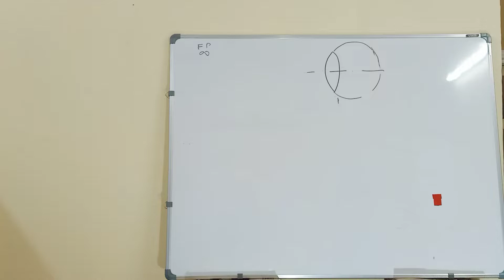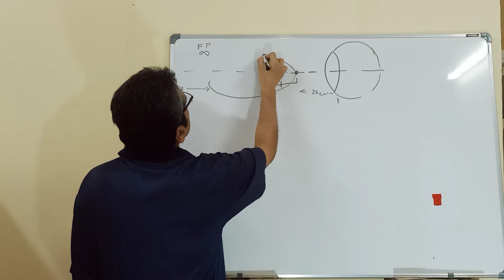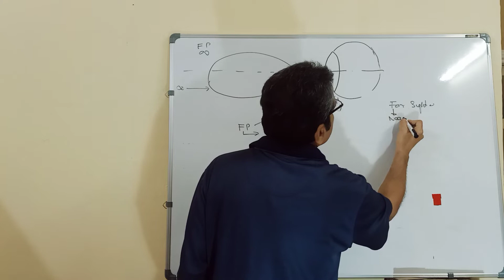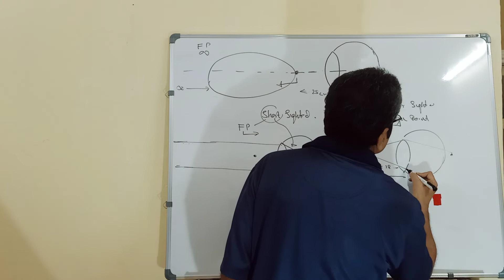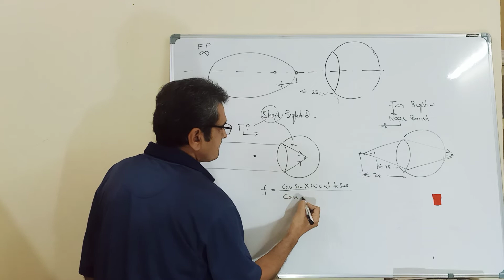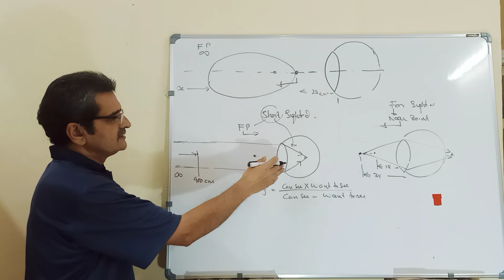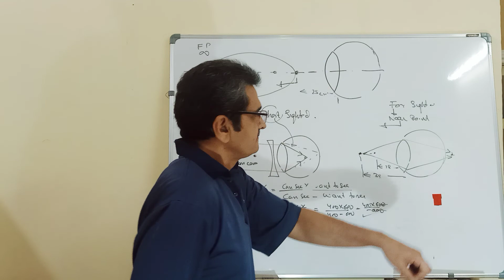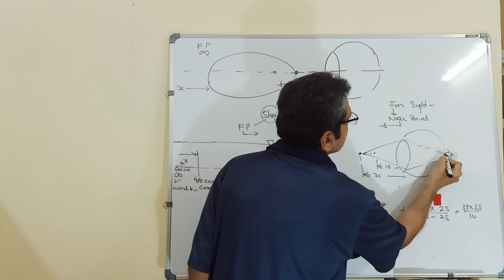shortsighted and farsighted JEE Trick to solve problems Eye defect NUMERICAL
Short-sighted farsighted numerical Trick
Eye defect NUMERICAL
shortsighted and farsighted JEE Trick to solve problems NUMERICAL